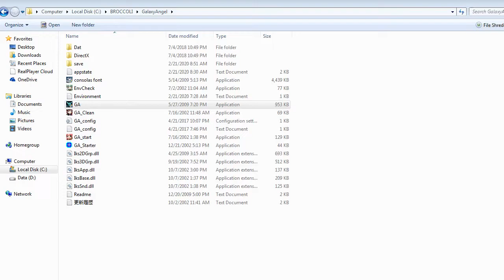ZDC GA ギャラクシーエンジェル En Patch HD Forte Route 01 Automated Source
I wonder how Noah was able to convince Transball to rebuild the Black Moon after all the lives it took.